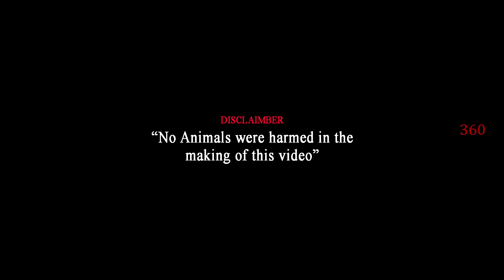Munch Dog Boarding House | Home Based Boarding Place | Prasanth 360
Hello Friends!

In this video, we are in "Much Boarding Home" located in Salem which is home friendly atmosphere for those who are looking for boarding their loved pet dogs

Boarding available for all friendly dogs
Also you can visit the place for socialising your pets

Details
Munch Boarding House
Chinna Tirupathi, Salem
Tamil Nadu